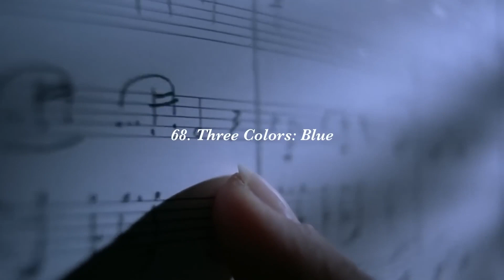Watch These Movies This Week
🎬 **Discover the World of Cinematic Beauty - 100 Stunning Movies** 🎬

🌟 Welcome to our mesmerizing journey through the captivating realm of cinema! 🌟

Are you a true movie enthusiast seeking a collection of the most breathtaking and visually stunning films ever made? Look no further! Join us as we embark on an unforgettable voyage, celebrating the artistry and brilliance of 100 Beautiful Movies that have left an indelible mark on the world of filmmaking.

🎥 Immerse Yourself in Cinematic Masterpieces: Experience the magic of cinema as we present an awe-inspiring selection of 100 meticulously chosen movies from various genres and eras, each boasting unparalleled beauty and storytelling.

🎥 Journey Through Time and Cultures: Travel across different timelines and cultures as we curate a diverse collection of films that showcase the brilliance of directors, cinematographers, and artists from around the globe.

🎥 Expand Your Movie Bucket List: Discover hidden gems and classics you may not have encountered yet, gaining inspiration for your next movie night and exploring the vast world of cinema like never before.

🎥 Relive Iconic Scenes: Relish iconic moments and unforgettable scenes, witnessing the convergence of art, technology, and emotion on the silver screen.

🎥 Appreciate the Power of Visual Storytelling: Delve into the subtle nuances of cinematography, lighting, and artistic vision that make these movies an unparalleled feast for the eyes.

🎥 Share Your Favorites: Engage with fellow film enthusiasts in the comments section and discuss your personal favorites or which movies have deeply impacted you.

Don't miss the chance to join our vibrant community of movie lovers.

🎥 **About Us** 🎥

At our channel, we are passionate about cinema and its power to touch hearts and change lives. We believe that every frame, every moment in a movie has the potential to create a profound impact, and we strive to share that love with our audience.

A special thank you to all the brilliant filmmakers and artists who have contributed to the creation of these cinematic marvels. Your dedication to the craft has enriched our lives and continues to inspire future generations of storytellers.

Join us on this remarkable cinematic odyssey. Let's celebrate the Beauty of 100 Movies together!

0:00 Introduction
0:25 The Revenant
0:41 Prisoners
0:48 The Social Network
1:04 Pulp Fiction
1:11 The Holy Grail
1:28 Birdman
1:36 Inside Llewyn Davis
1:45 The Fall
1:55 Se7en
2:04 The Dark Knight
2:13 2001: A Space Odyssey
2:23 Blade Runner
2:50 Our Little Sister
3:13 Les Triplettes de Belleville
3:22 Chungking Express
3:32 The VVitch
3:46 Revenge of the Sith
3:56 Rashomon
4:20 Son of Saul
4:32 Violet
4:47 Porco Rosso
4:57 Portrait of a Lady on Fire
5:10 Eureka
5:25 An Elephant Sitting Still
5:37 The Turin Horse
5:51 Mad Max Fury Road
6:02 Black Swan
6:09 Nostalghia
6:16 69. Three Colors: Red
6:23 Three Colors: Blue
6:29 The Double Life of Veronique
6:42 Akira
6:49 Millennium Actress
6:55 Sicario
7:02 Kagemusha
7:07 Burning
7:12 The Lighthouse
7:20 There Will Be Blood
7:33 Tombstone
7:46 58. Faces Places
7:55 Still Walking
8:05 Tokyo Story
8:13 Paterson
8:23 The Thin Red Line
8:32 The Lovers on the Bridge
8:38 The Cranes Are Flying
8:45 La Haine
9:14 The Sacrifice
9:25 The Thing
9:32 Blue Valentine
9:41 Pride & Prejudice
9:51 Arrival
9:59 A Ghost Story
10:08 Jackie
10:17 Inglourious Basterds
10:25 Fallen Angels
10:30 Ratatouille
10:38 Victoria
10:44 Thelma
10:53 Eternity and a Day
11:07 Yi-Yi
11:16 Mauvais Sang
11:27 Suspiria
11:33 Hausu
11:43 Days of Heaven
12:09 The Shining
12:22 Stalker
12:31 Ikiru
12:38 Roma
12:44 Marriage Story
12:58 Cure
13:10 Ex Machina
13:19 Spencer
13:27 The Florida Project
14:01 The Force Awakens
14:21 Mirror
14:45 Shoplifters
15:13 Possession
15:29 Interstellar
15:42 Grave of the Fireflies
15:54 Yojimbo
16:09 Gojira
16:21 Kiki's Delivery Service
16:33 Throne of Blood
17:10 No Country for Old Men
17:35 Children of Men
17:56 Star Wars Original Trilogy
18:34 Landscape in the Mist
19:00 Frances Ha
19:11 Tampopo
19:24 Spirited Away
19:40 The Tree of Life
19:52 Seven Samurai